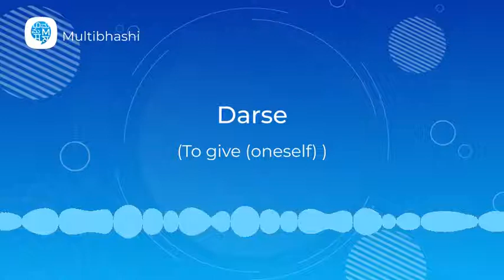How to pronounce 'Reflexive verbs' (Darse) in Spanish? | Spanish Pronunciation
"Hello all!
Our Spanish word of the day is 'Reflexive verbs'
It means 'Darse'